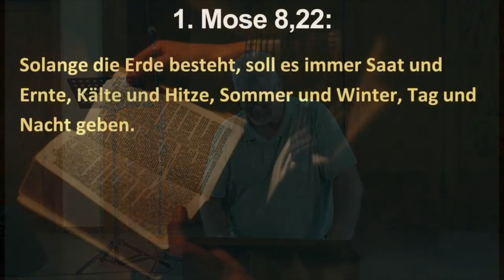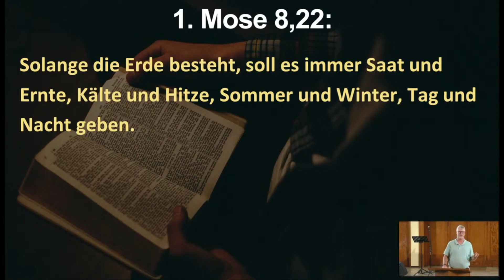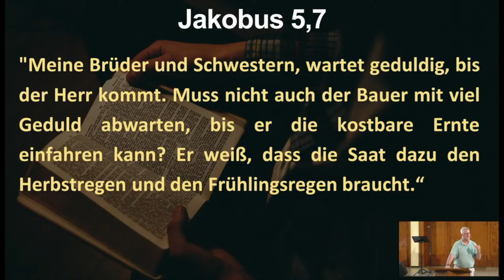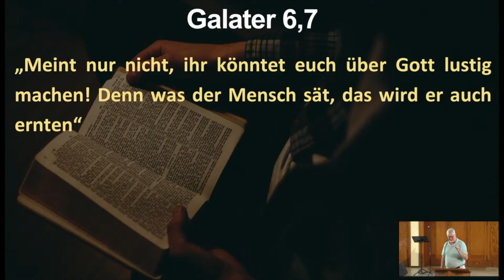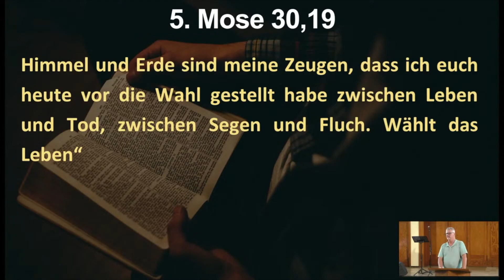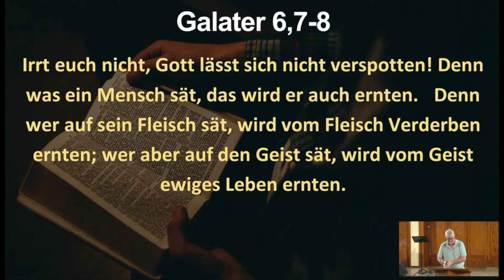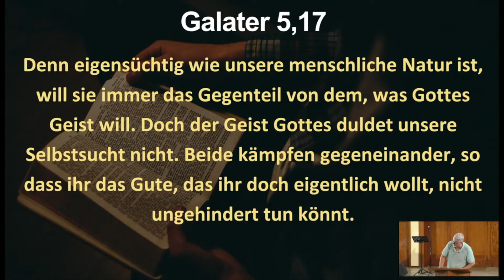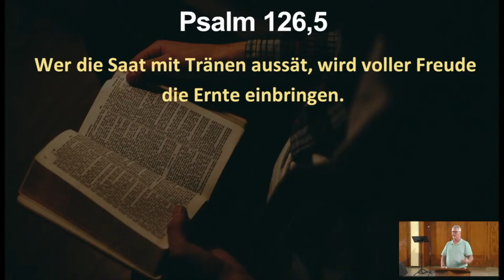Predigt Jürgen Ferrarÿ: Du musst säen, wenn du ernten möchtest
Wenn du dir dein Leben anschaust und unzufrieden bist, dann solltest du dir anschauen, was du säst. Denn nur das, was du säst, wird Frucht bringen.